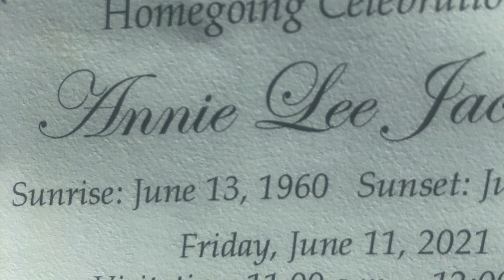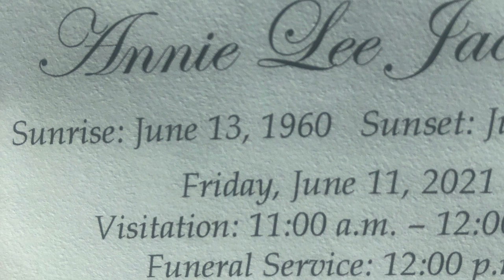This is a tribute song that came to me to write for Annie Jackson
I wrote this song for the late sister Annie Jackson who died June 6 of 2021. I was just traveling to Chicago that day and did not have time to complete the video and post it. Her  boyfriend was a great cook and made scrumptious ribs.

She was always very kind and supportive to me as I stretched in my gifting.  She sought me out for advice and prayer and I was humbled by her confidence in me. She was a servant servant and real folk willing to help anybody and was a judgment free place.   She was unabashedly transparent about the trials she faced, her folly and mistakes and the grace of God she embraced.  Thank God that when people don’t allow you to move pass your past, Grace much more abounds anyway as you trust in the perfect work of the cross by faith in the resurrected savior, Jesus Christ.  Yes, grace did much more abound and brought her through all the way home back.  This little Annie went Wee!!! HALLELUJAH 🙌 all the way home.